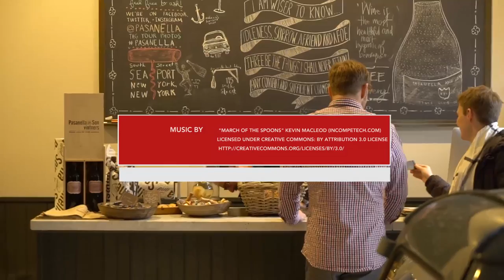Men's Fitness Guy School: The 101 on Wine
Red, white or Rosé? What wine pairs with what food? What am I tasting?